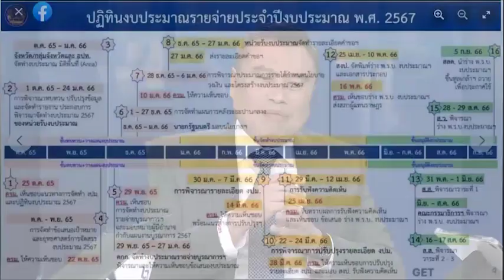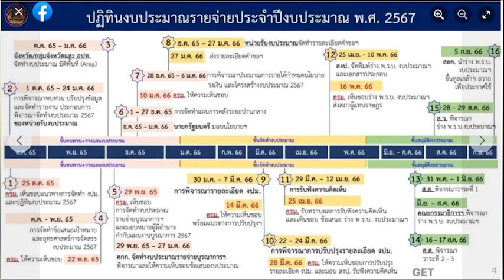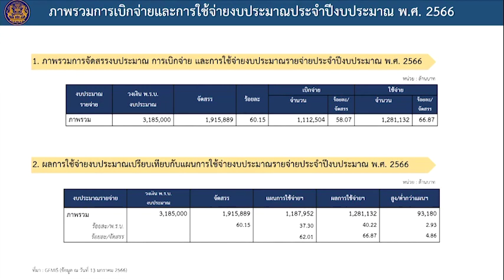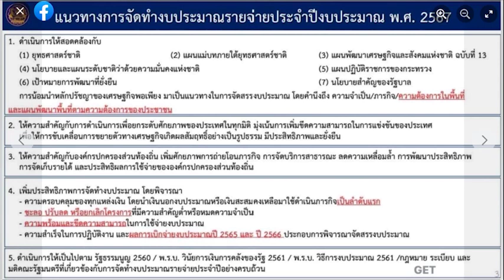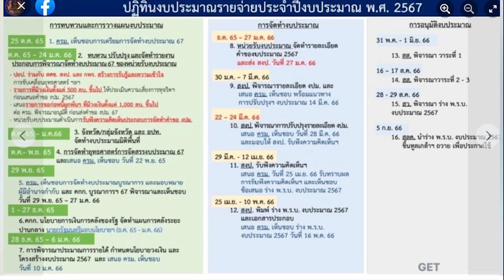เคลียร์คัดชัดเจน ตอน บริหารงบประมาณ 67 อย่างไรให้คุ้มค่า ช่วงที่1 19 ม.ค.66